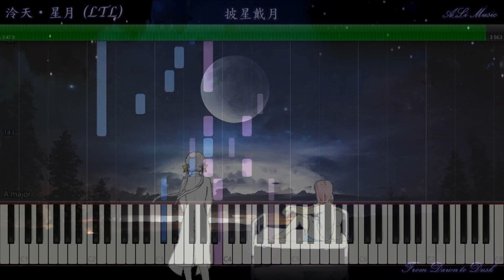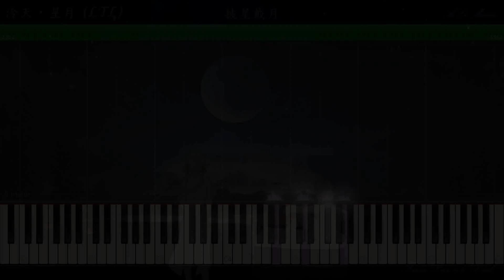LTL - 【披星戴月 From Dawn to Dusk】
【披星戴月 From Dawn to Dusk】
Composed by: 泠天 星月 (LTL)
Presented by: ALiMusic

Written by: 泠天 星月 (LTL)

角色原畫: 泠天 星月 (LTL)

There are some other piano pieces that you may also like from these channels: